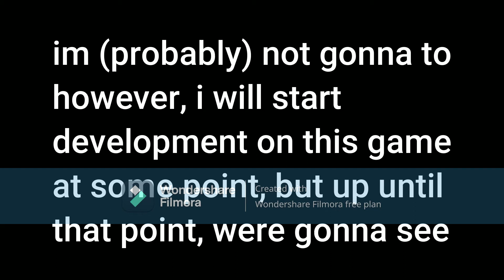i have some news...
i forgot to add this but also im going to get rid of the watermark at some point